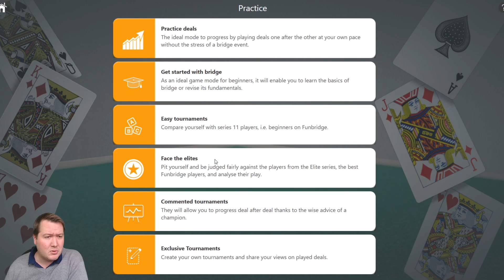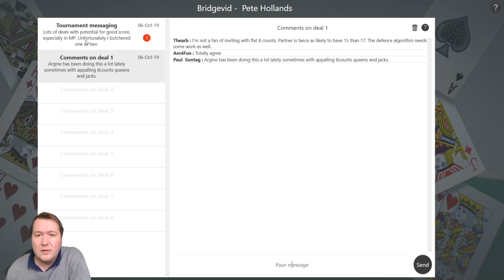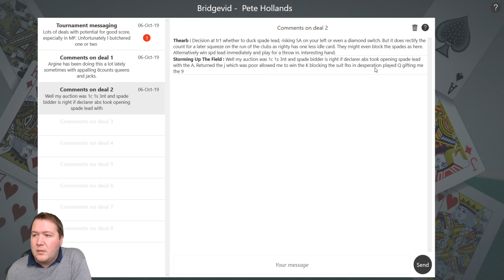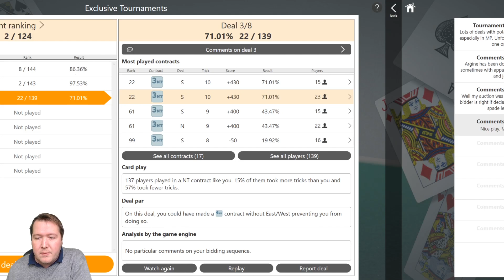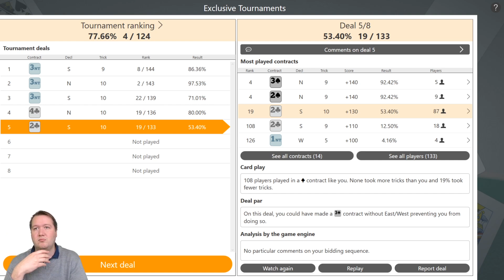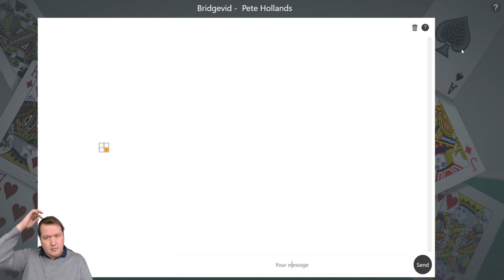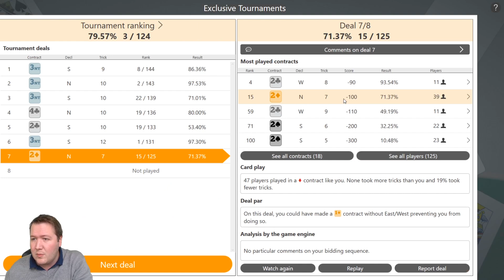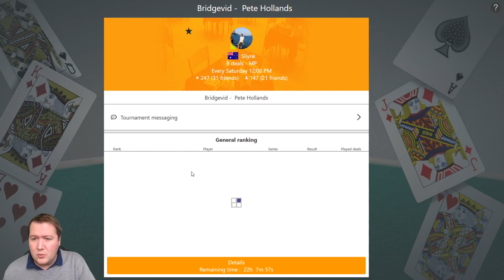AWESOME bridge hands - Fun Bridge #77 - Online Bridge Competition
Lot's of opportunities for great scores.